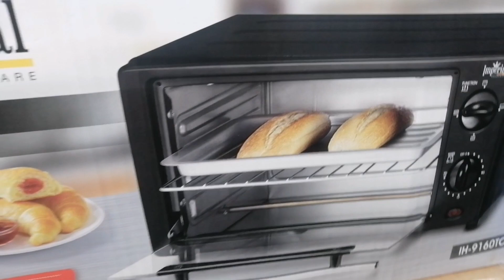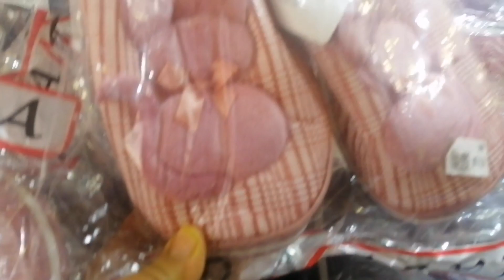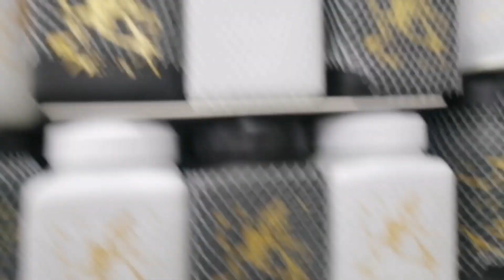خريجه ديال القلب مع نسا ديال الواسي⁉️بدون اطفال⁉️خريجة نسائيه/بردنا القلب ما خلينا حتى بلاصة/فلوق/